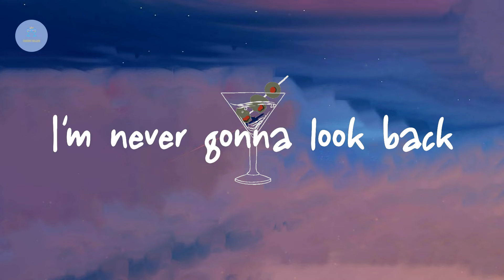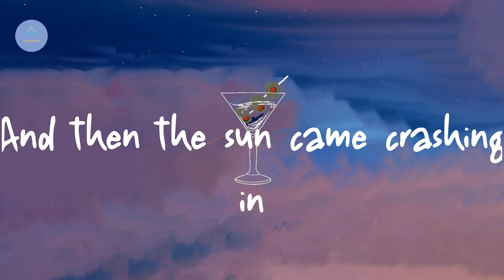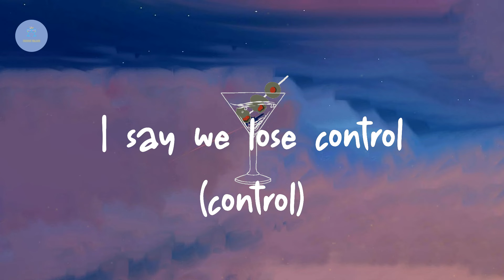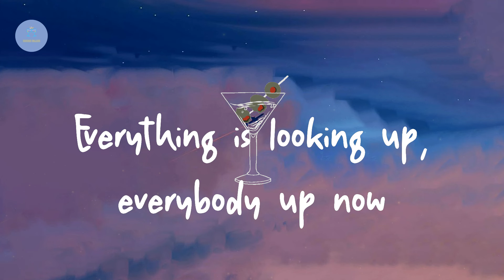American Authors - Best Day Of My Life - Single Version (Lyric Video)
Lyrics Best Day Of My Life - Single Version:

Wo-o-o-o-o-oh, wo-o-o-o-o-oh
Wo-o-o-o-o-oh, wo-o-o-o-o-oh
I'm never gonna look back
Woah, never gonna give it up
No, please don't wake me now
My li-i-i-i-i-ife
My li-i-i-i-i-ife
Wo-o-o-o-o-oh, wo-o-o-o-o-oh
Wo-o-o-o-o-oh, wo-o-o-o-o-oh
No, just don't wake me now
My li-i-i-i-i-ife
My li-i-i-i-i-ife
My li-i-i-i-i-ife
My li-i-i-i-i-ife
This is gonna be, this is gonna be, this is gonna be
Everything is looking up, everybody up now
My li-i-i-i-i-ife